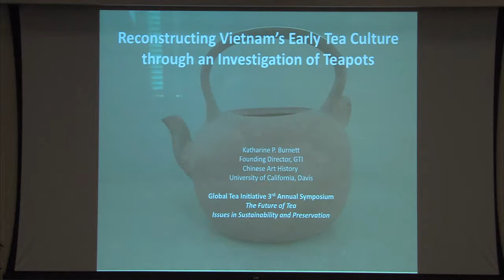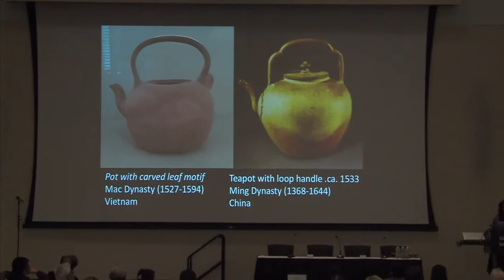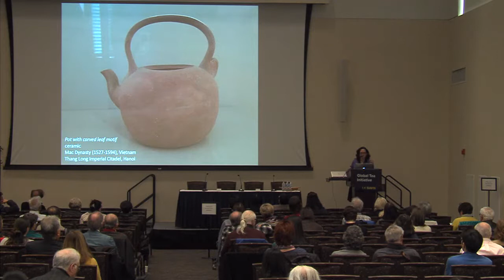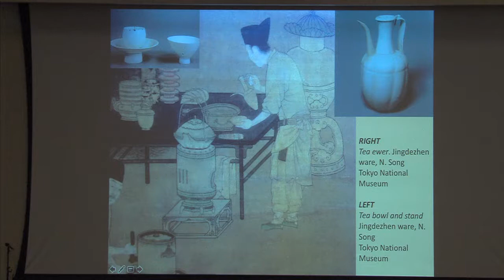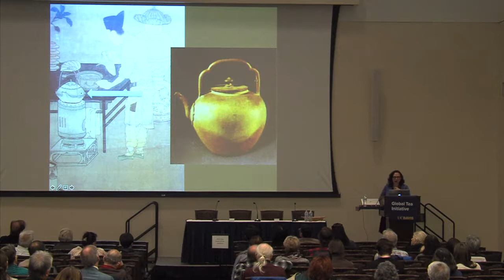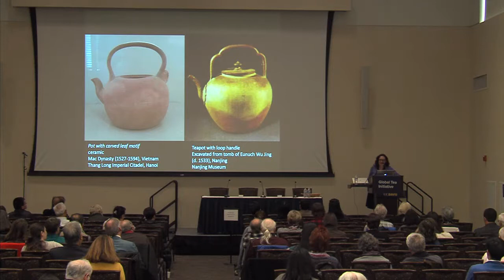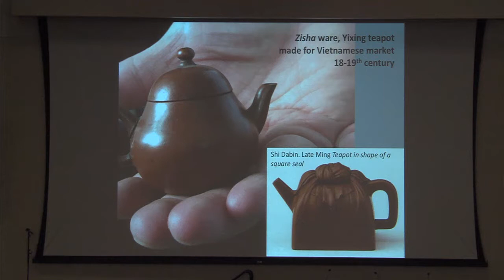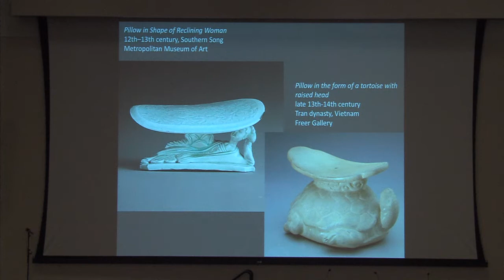Global Tea Initiative @ UC Davis: 3rd Symposium || Katharine Burnett (February 23, 2018)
Speaker at the UC Davis Global Tea Initiative for Tea Culture and Science 3rd Annual Symposium: "Reconstructing Vietnam's Early Tea Culture Through Teapots" on February 23, 2018. Research projects an investigation into the development of tea cultures marked by the exchange of tea wares between China and its southwestern neighbors, starting with Vietnam, and before 1700, when steeped tea became the norm.